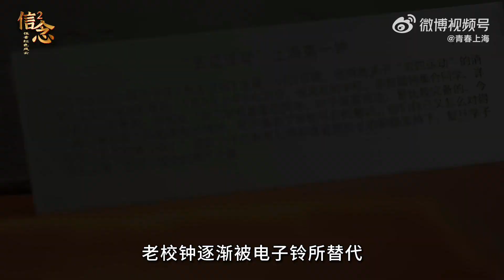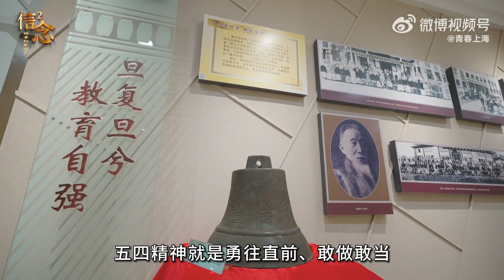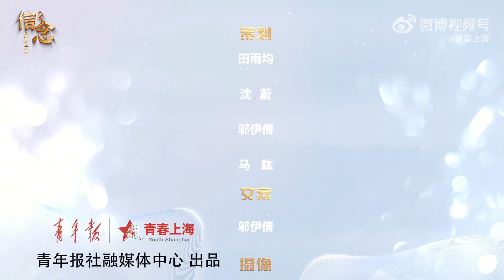赓续红色血脉 传承奋斗精神 【信念2·往昔红色风云：敲响“五四上海第一钟”